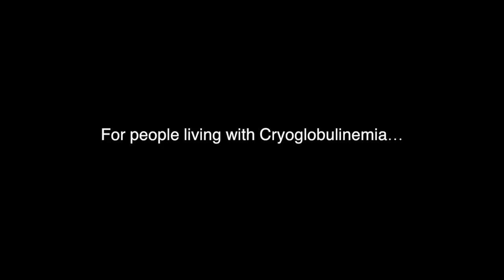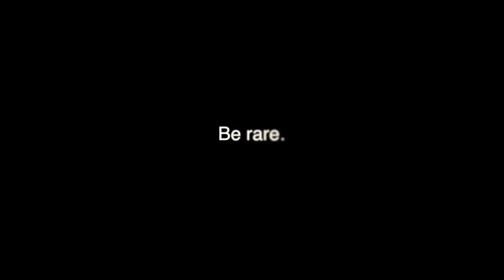Be rare—Cryoglobulinemia PSA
Cryoglobulinemia PSA released for National Rare Disease Day February 28, 2013.